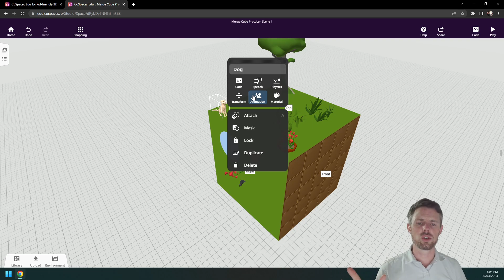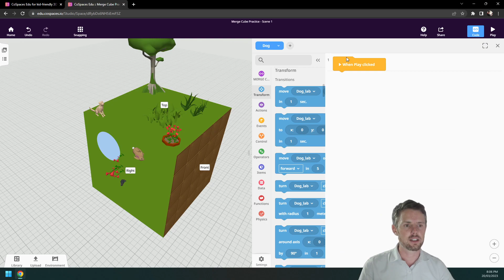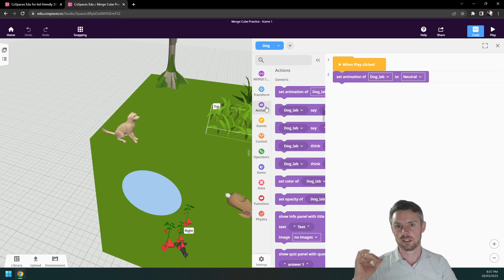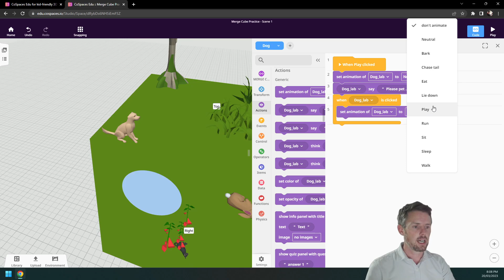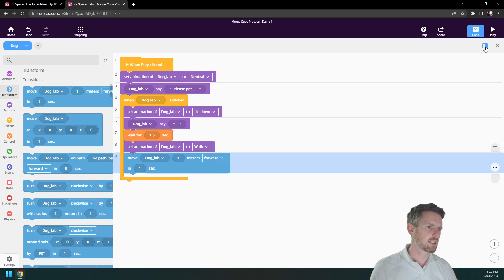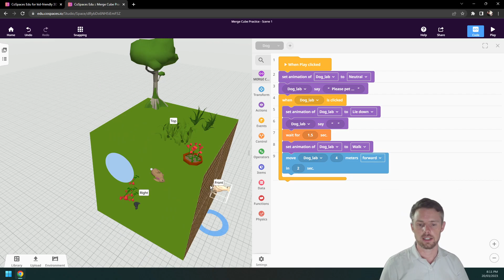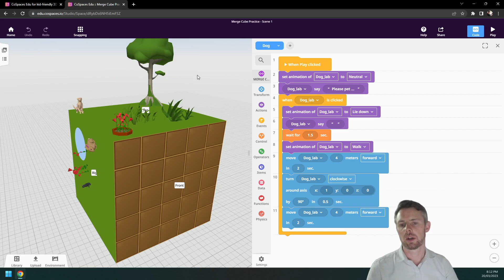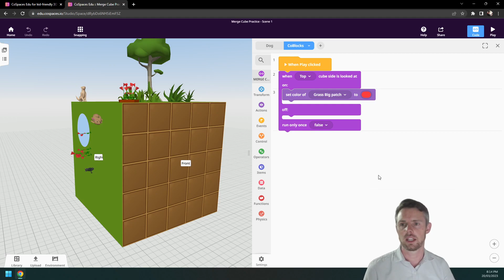CoSpaces Lesson 2: Basics of CoBlocks for Cospaces